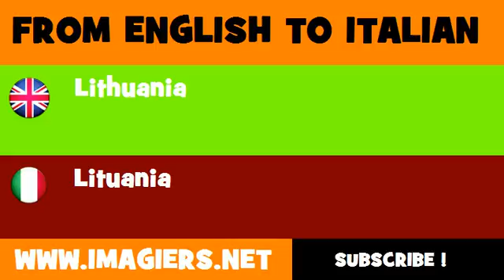FROM ENGLISH TO ITALIAN = Lithuania